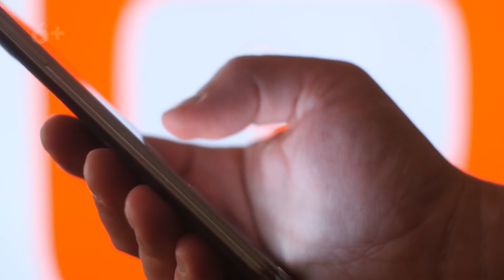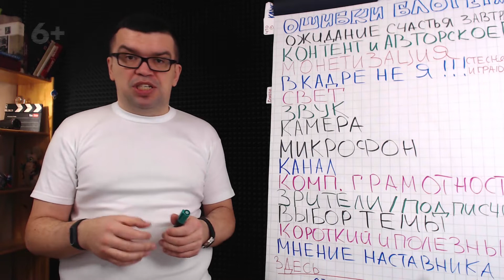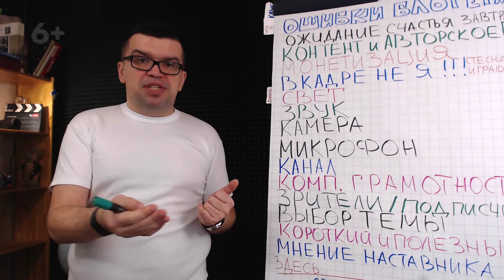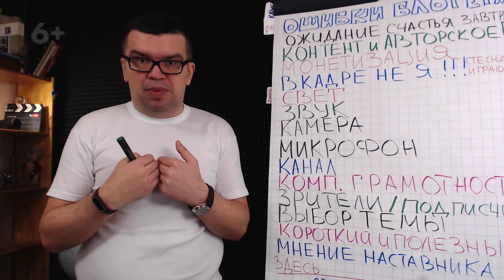Что такое подмена понятий? Про курсы по YouTube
Смотрите это видео и получите ответ на вопрос о том, что такое подмена понятий. Почему некоторые вводят людей в заблуждение и подмена понятий работает до сих пор? Узнайте в этом видео, как это работает на примере. Специалисты по ютуб продвижению расскажут вам о том, как не попасться в ловушку подмены понятий. Мы всегда рады новым друзьям!